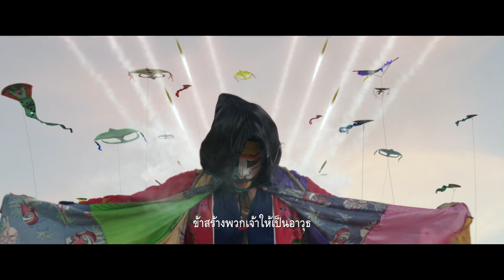ขุนแผน ฟ้าฟื้น | Official Trailer ตัวอย่างสุดท้าย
วันที่เข้าฉาย: 10 ตุลาคม 2019
หมวดหมู่: Comedy
เรทผู้ชม: TBC 140 นาที

SYNOPSIS
ขุนแผน ฟ้าฟื้น ผลงานการกำกับเรื่องล่าสุดของ ก้องเกียรติ โขมศิริ พร้อมเหล่านักแสดงนำ อาทิ มาริโอ้ เมาเร่อ, ณัทธนพล ทินโรจน์ (ฟิลลิป เดอะเฟซเมน), ฟ้า ยงวรี งามเกษม, แองเจลิน่า โฟรม็องโต้ และนักแสดงอีกคับคั่ง เรื่องราวของแก้ว เด็กหนุ่มสุพรรณบุรีที่จดจำเรื่องราวของตัวเองไม่ได้ เขาออกเดินทางตามหาความทรงจำว่าเขาเป็นใครและเป็นลูกของใคร ในขณะเดียวกันก็ต้องผจญภัยไปกับแก๊งค์เพื่อนสุดฮา โดยมีวิชาคาถาอาคมที่ร่ำเรียนมาคอยช่วยเหลือเพื่อกำจัดอุปสรรคที่ขวางกั้น